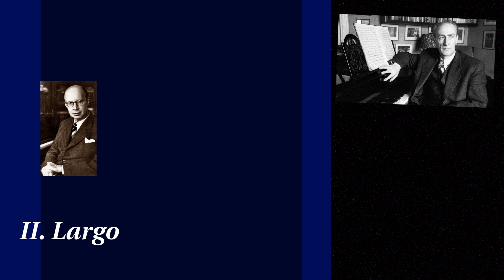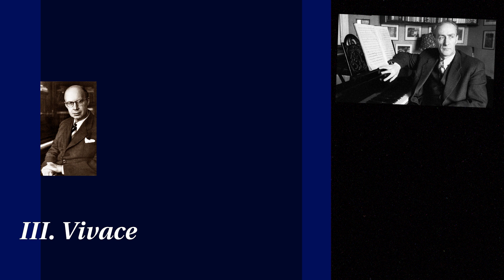プロコフィエフ：交響曲第６番 / ムラヴィンスキー指揮 レニングラード・フィルハーモニー管弦楽団 / 1958年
セルゲイ・プロコフィエフ: 交響曲第6番 変ホ短調 op.111

00:01      第１楽章
14:20      第２楽章
27:45      第３楽章

レニングラード・フィルハーモニー管弦楽団
指揮：エフゲニー・ムラヴィンスキー

スタジオ録音：1958年12月23日 モスクワ

この作品の解説は、都響指揮者大野和士によるものあり、以下のリンクから。